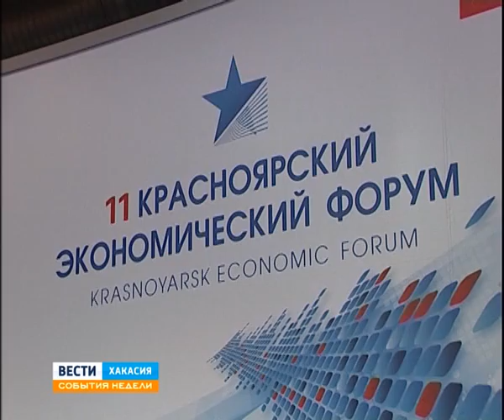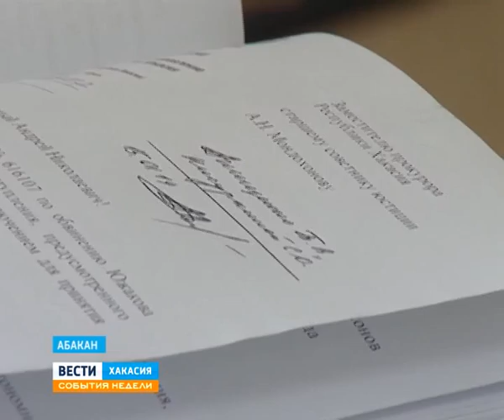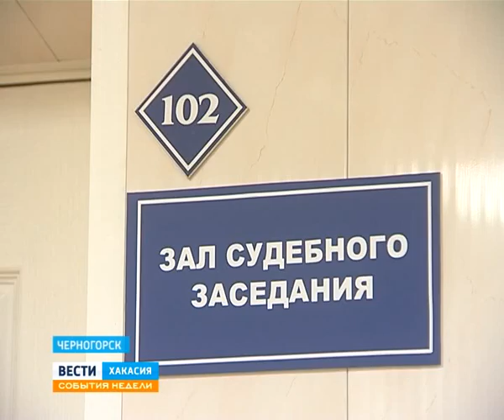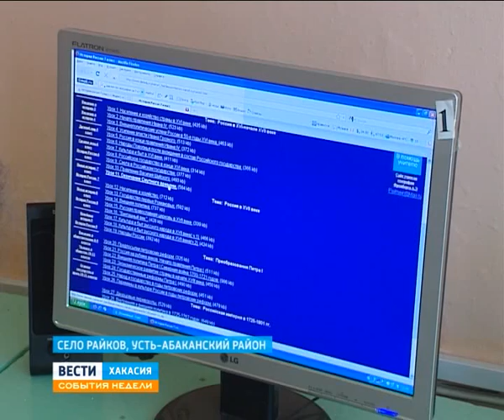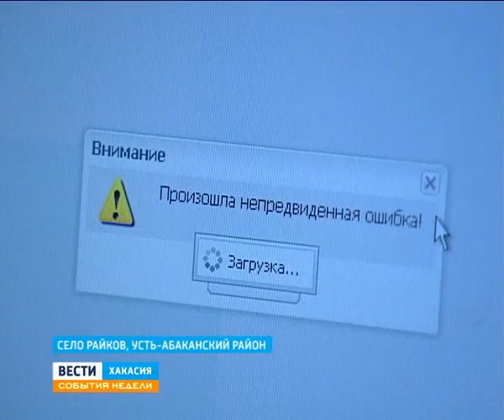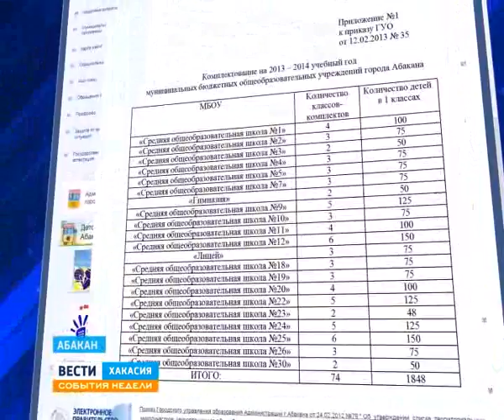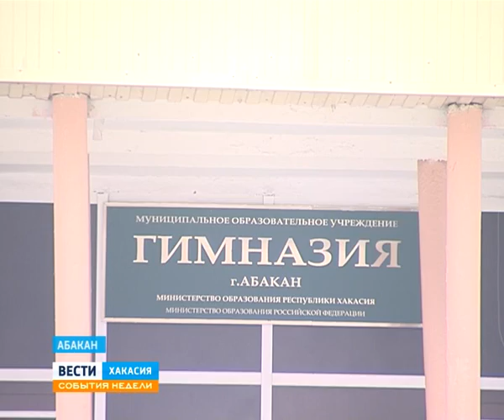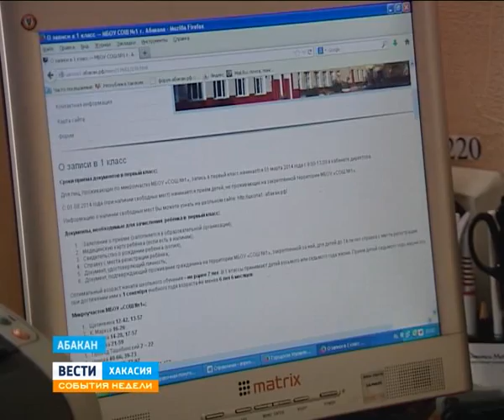02 03 14 Sobytia